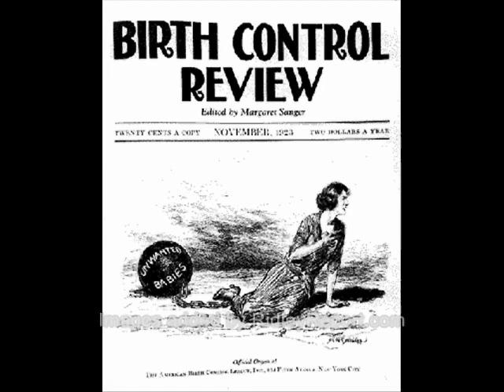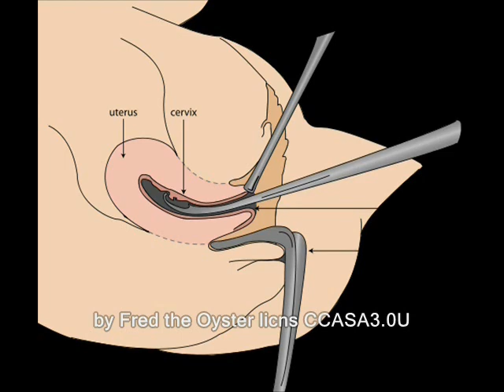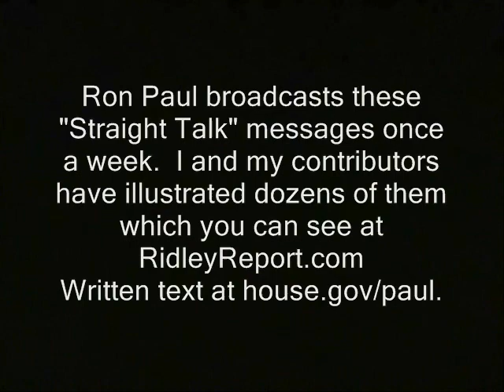Ron Paul: Fed tax payments becoming a violation of religious conscience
New Sponsor - Ron Paul: Fed tax payments becoming a violation of religious conscience.  Texas Straight Talk from 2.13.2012...now illustrated by RidleyReport.com and friends.

Some of the video in this clip is probably available... for you to use commercially. Basically any part of the clip that has the URL "RidleyReport.com" burned into it at the bottom or was obviously shot by me.  That is released into the public domain by me.  Or it was public domain to begin with.  If it says "YouTube.com/WinWinParty" at the bottom, that means the same thing.

1FBgjqKkeadNd3wZxTEtUDvmjgbMegEgMs
The wallet is kept almost empty for security reasons. Fill it up a bit if you like!

How to buy an ad...

texas straight talk new hampshire ron paul federal taxes live free or die irs free state project internal revenue service dave ridley report taxes are theft libertarian, catholics religions religious ridleyreport protestants liberty abortions mormons nh religious beliefs staters campaign 2012 elections voting public domain footage primaries maine caucus caucuses, raw  news video violations of conscience, muslims abortions obamacare obama insurance reform health care doctors nurses.  violates,  ron paul texas straight talk catholic hospitals abortion religious obamacare barack obama hussein conscience contraception tax payments

NH liberty update follows.

Norelli:  GOP reps quashed public hearing on bill amendment

Sponsor - No idea if this is a violation of procedure or just a questionable PR move.  But former NH House speaker Terie Norelli (D) says a Republican committee chair has prevented hearings on a bill amendment, partly on the grounds that it would fill the room.  For details & discussion click link below, or see video descrip.